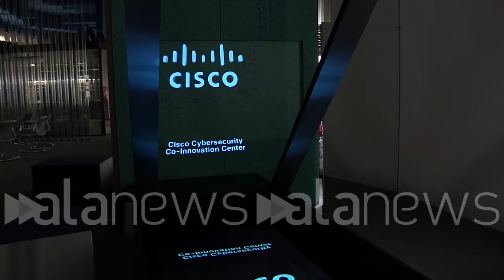Milano, il nuovo AD di Cisco partecipa in ologramma alla conferenza sui nuovi trend tecnologici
Gianmatteo Manghi: "Ho un impegno a Roma, spero che mio ologramma dia sensazione di presenza"

 (Milano). "Ho un impegno a Roma che non mi permette di essere lì con voi, ma spero che il mio ologramma possa darvi la sensazione di presenza". Sono queste le parole di saluto di Gianmatteo Manghi, nuovo Amministratore Delegato di Cisco, durante la conferenza stampa organizzata a Milano sul 'Futuro secondo Cisco e i nuovi trend tecnologici per il 2022'. L'evento organizzato presso il Cisco Cybersecurity Co Innovation Center all'interno del Museo Nazionale della Scienza e della Tecnologia ha visto la proiezione di un ologramma a figura intera, tecnologia sulla quale Cisco ha deciso di puntare per le riunioni e i meeting del futuro. (Luca Perillo/alanews)

ma oggi ho un impegno più a Roma che mi impediva di essere fisicamente presente a Milano ma spero che programma dia un po' la sensazione quasi di presenza Buongiorno a tutti di nuovo annunciato che la strategia di cisv Italia avrebbe avuto tre pilastri fondamentali Trento Rita fondamentali trovare una sinergia tra produttività e risultati da una parte è possibile con un nuovo modello di lavoro trovare in realtà quasi sessantamila persone Negli ultimi 12 mesi per cui in grosso modo nel 2021 ti piace ricordare l'ultima networking Academy nuova che abbiamo aperto si chiama keystation abbiamo aperta in collaborazione con il partner Genco ora sono solo un paio di esempi di quello che stiamo portando avanti per le persone Repubblica ma ora voglio passare alla trasformazione che stiamo compiendo verso soluzioni sempre di più basate sul Cloud piante Italia da tutte le soluzioni Cloud software stanno andando molto bene ora  non solo stiamo lavando con molti clienti in particolare gli enti del settore finanziario per integrare webex la piattaforma webex e le loro applicazioni mobili pensi tutto da una cosa da fare è lavorare sugli specchi Noi abbiamo annunciato che saremmo una azienda l'organizzazione A livello mondiale e sono sempre più installati su una serie di prodotti Noi bene Noi lavoriamo con il battito del settore utility che manifatturiero per consentire loro da una parte di essere più efficienti delle attività produttive sistemi produttivi modelli di economia circolare e sull'impatto ambientale io  riguardo i miei colleghi parleranno tra pochissimo bene Noi vorremmo avere un ruolo importante nell'ambito di questa evoluzione dove le nostre persone possono incontrare persone organizzazioni e sviluppare nuove relazioni e nuove collaborazioni ci sarà una sessione di domande e risposte alla fine e tieni